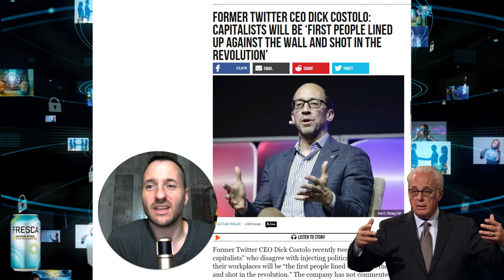Twitter Gate: Former Twitter CEO Calls For Violent Revolution - "Mostly Peaceful"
Dick Costollo is making headlines recently calling for a violent revolution...here's what you need to know...